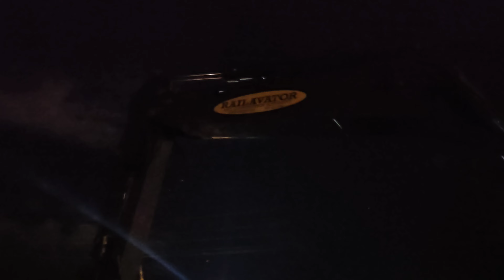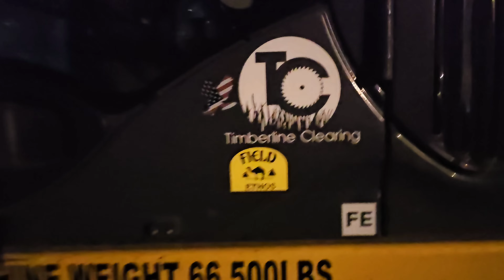railfaning in lasalle pt 94 ft iowa interstate 516,and a different view point,and more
credit to Matthew Brown for the second half of the video,filled in uitca Illinois